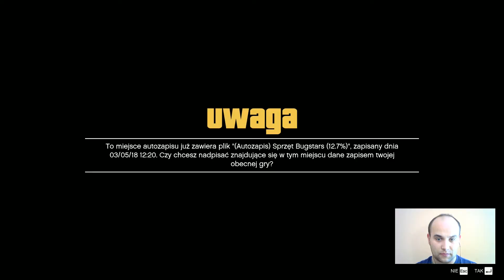Totalna masakra | GTA V | #17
◆Wbijajcie na grupę

Miniaturka to dzieło TheMilexa